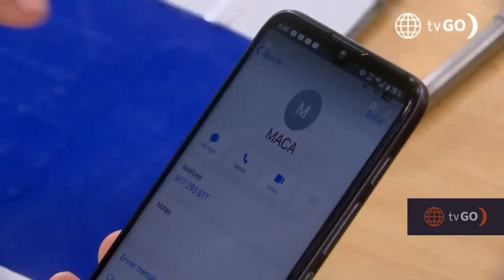Al Fondo hay Sitio 10: Macarena tuvo una cita con el Dr. Cortéz y Mike los vio (Capítulo n° 306)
¿ENCONTRÓ A SU VERDADERO CABALLERO? 👀 Fabián invitó a salir a Macarena y ella descubrió que su amigo podría ser el hombre que la médium vio en su futuro. 🤔